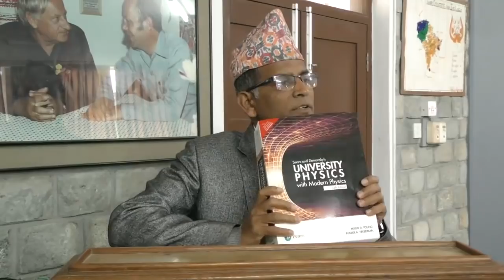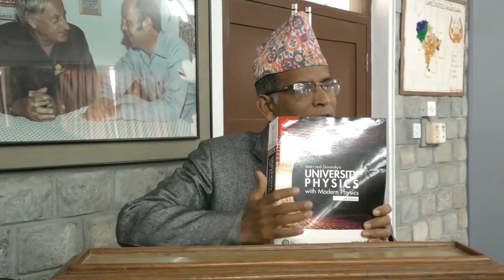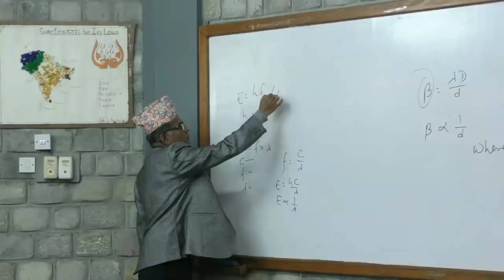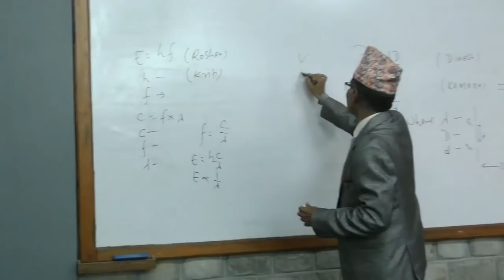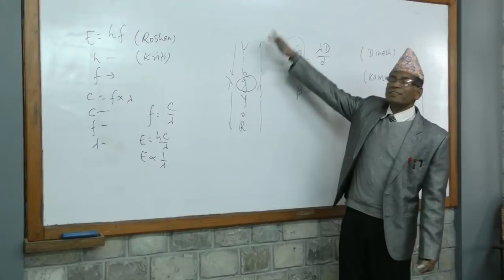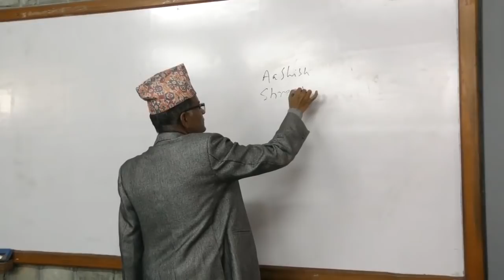Exam Preparation for Class 12 Students || Physics Subject